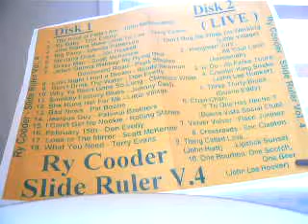Hangman Jury/AEROSMITH with Ry Cooder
Hangman Jury  (with/Ry Cooder)

8/4/1993 Great Western Forum,Inglewood,LA,USA